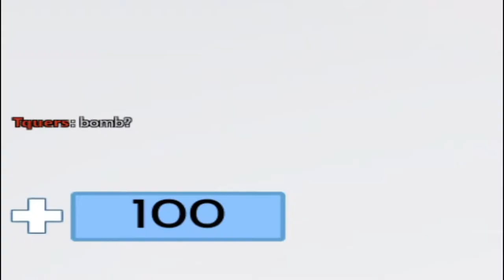Arsenal Concussion Mania With Golden Knife , Good JOB Rolve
- In Today Video i Found a Funny Glitched Arsenal Server , Enjoy Watching !

🔔 Click On The Bell, And Turn On Your Notifications 🔔